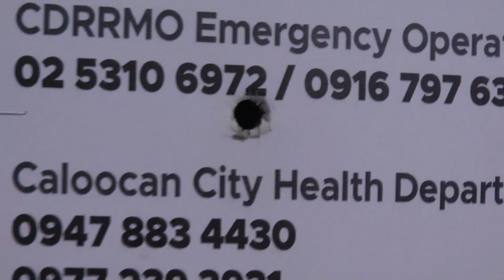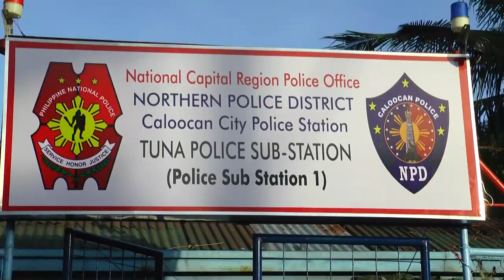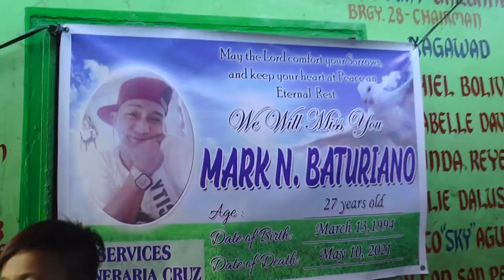Isumbong Mo Kay Tulfo 2021 - Episode 2, Part 2: Pulis na Naman!